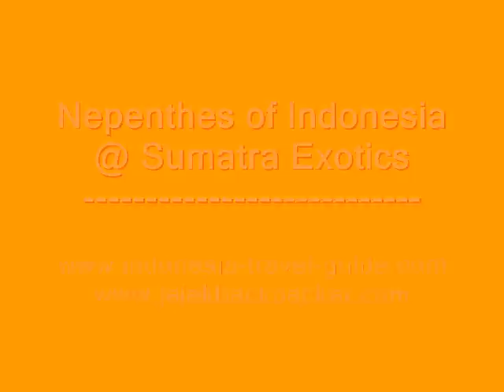Nepenthes of Indonesia @ Sumatra Exotics - Kantong Semar - North Sumatra - Indonesia Travel Guide